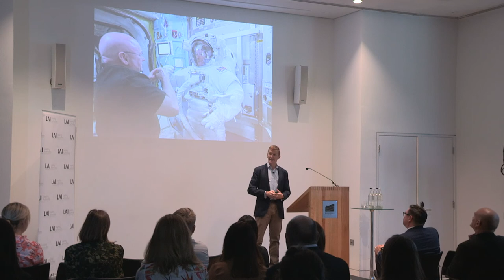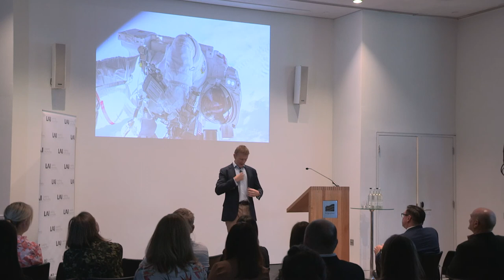Tim Peake: Preparing for Any Emergency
Tim Peake was the first British ESA astronaut to visit the International Space Station, where his work during mission Principia captured the hearts and minds of millions. Tim talks about the preparation that goes into space travel and the types of scenarios one might face on the Space Station.

More about Tim Peake:
During his Principia mission Tim took part in over 250 scientific experiments. He conducted a spacewalk to repair the Station's power supply, drove a rover across a simulated Mars terrain and helped dock two spacecraft. He was also actively connected with the public back on Earth—his mission focused on educational outreach, engaging more than two million schoolchildren across Europe in over 30 projects during his time in space.